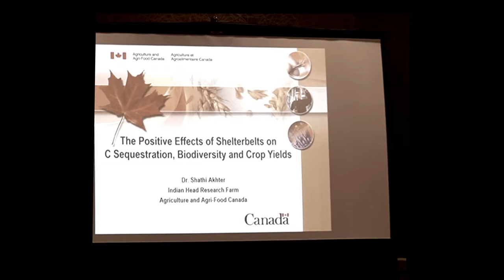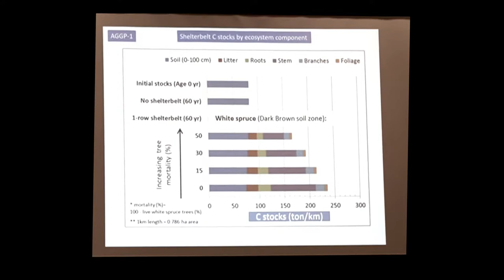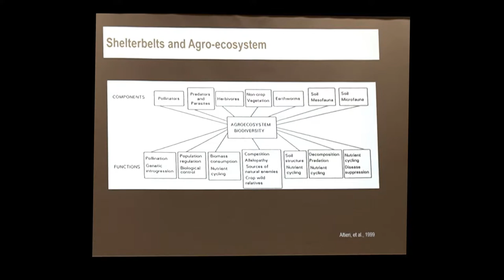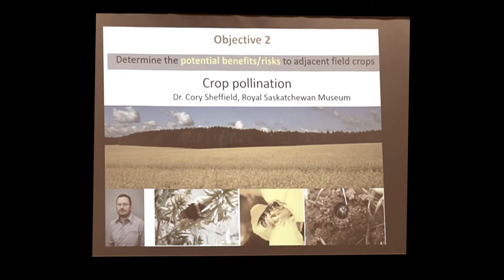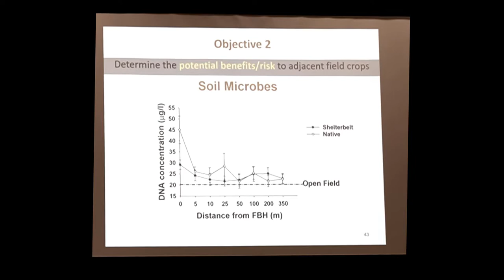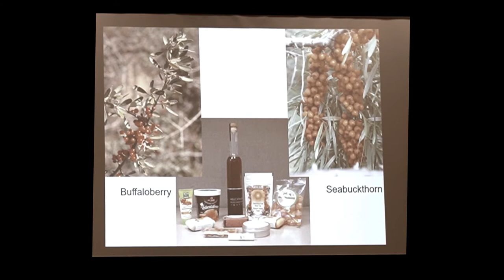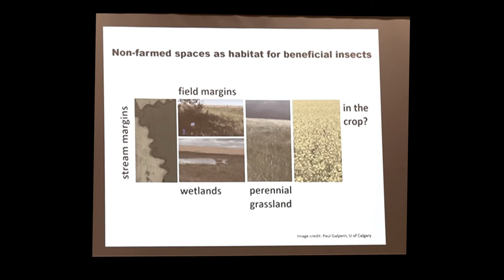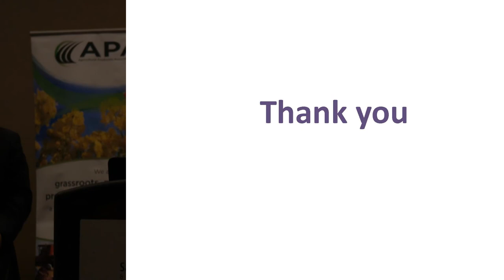APAS Carbon Summit - Positive Effects of Shelterbelts on Sequestration Biodiversity & Crop Yields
The Positive Effects of Shelterbelts on Sequestration, Biodiversity, and Crop Yields
Dr. Fardausi (Shathi) Akhter
Indian Head Research Farm
Agriculture and Agri-Food Canada